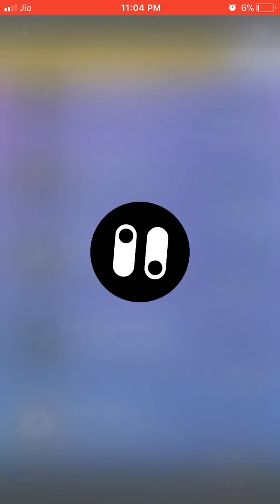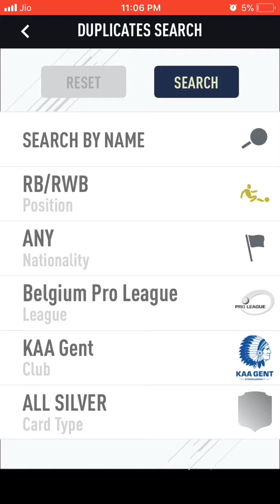Sergio Ramos sbc | all stars nominee | silver hybrid part 11 | futdraft pacybits